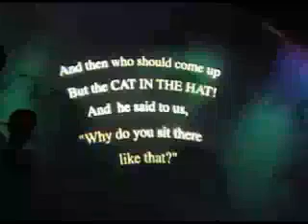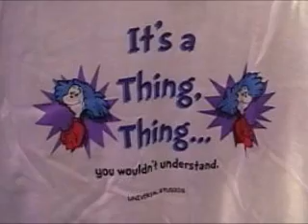Cat in the Hat fun 2007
Great ride fun & refreshing, cool vacation ~ Liberace